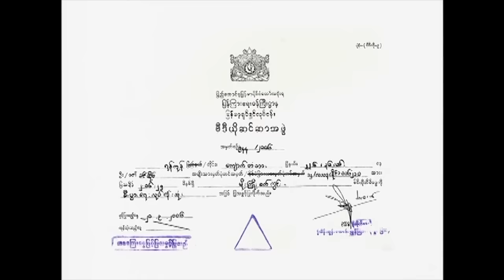မိုးကြိုးစက်ကွင်း -ပြေတီဦး၊နေမျိုးအောင်၊ကျော်ဇောဟိန်း၊ကျော်ဝင်းထွဋ်၊မိုးပြည့်ပြည့်မောင်၊မြသင်းခြယ်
ဒါရိုက်တာ-ဇမ္ဗူထွန်းသက်လွင်
သရုပ်ဆောင်-ပြေတီဦး၊နေမျိုးအောင်၊ကျော်ဇောဟိန်း၊ကျော်ဝင်းထွဋ်၊မိုးပြည့်ပြည့်မောင်၊မြသင်းခြယ်၊ခင်လေးနွယ်၊စံပယ်မိုး
ထုတ်လုပ်ရေး-ကြောင်ကမ္ဘာ

Director-ZaBuTun Thet Lwin
Actress-Pyay T Oo,Nay Myo Aung,Kyaw Zaw Heain,Kyaw Win Htut,Moe Pyae Pyae Maung,Mya Thin Chal,Khin Lay Nwal,Sa Pal MOe
Type- Action